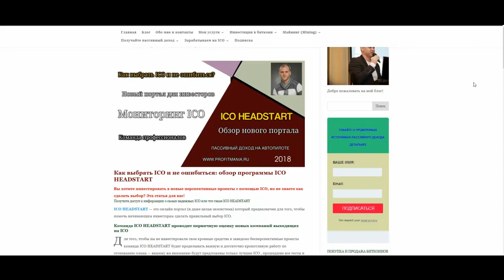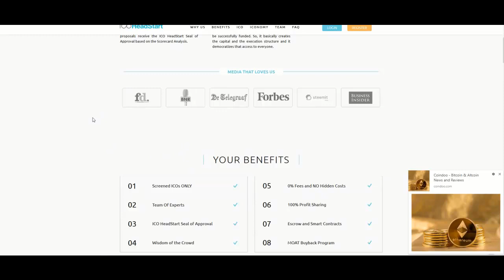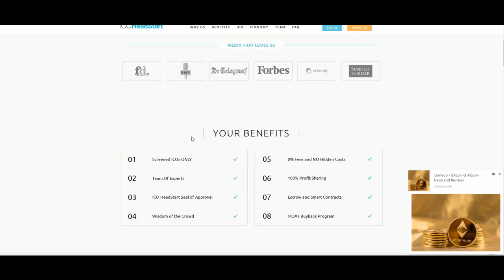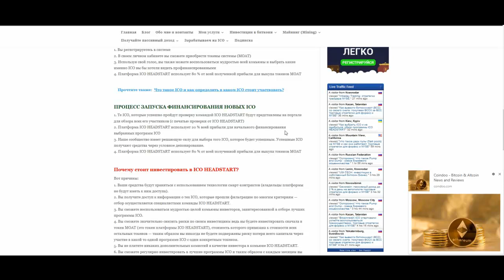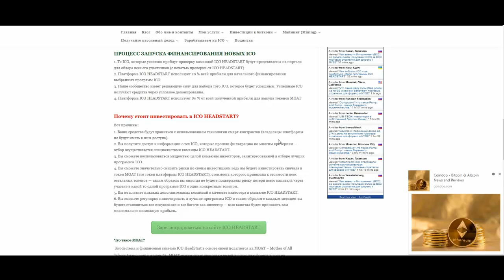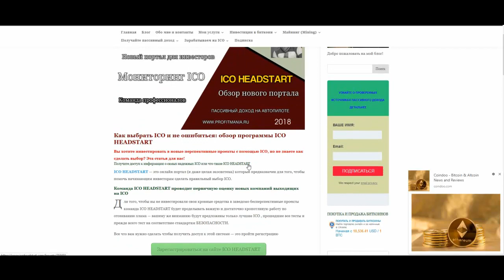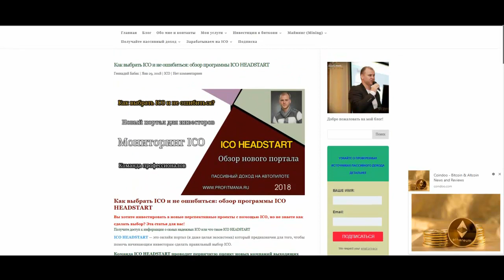Как выбрать ICO и не ошибиться: обзор программы ICO HEADSTART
Регистрация на сайте ICO HEADSTART

Вы хотите инвестировать в новые перспективные проекты с помощью ICO, но не знаете как сделать выбор? Эта статья для вас!
Получите доступ к информации о самых надежных ICO или что такое ICO HEADSTART

ICO HEADSTART — это онлайн портал (и даже целая экосистема) который предназначен для того, чтобы помочь начинающим инвесторам сделать правильный выбор ICO.
Команда ICO HEADSTART проводит первичную оценку новых компаний выходящих на ICO

Для того, чтобы вы не инвестировали свои кровные средства в заведомо бесперспективные проекты команда ICO HEADSTART будет проделывать важную и достаточно кропотливую работу по отсеиванию хлама — вашему же вниманию будут предложены только лучшие ICO , прошедшие все тесты и прежде всего тест на соответствие стандартам БЕЗОПАСНОСТИ.

Все что вам нужно сделать чтобы получить доступ к этой системе — это пройти регистрацию
обзор ICO HEADSTART,
ICO HEADSTART обзор,
как выбрать ICO,
что такое ICO HEADSTART,
инвестиции,
криптовалюта,
инвестиции в ICO,
как инвестировать в ICO,
стоит ли инвестировать в ICO,